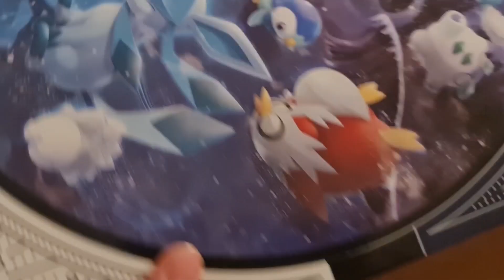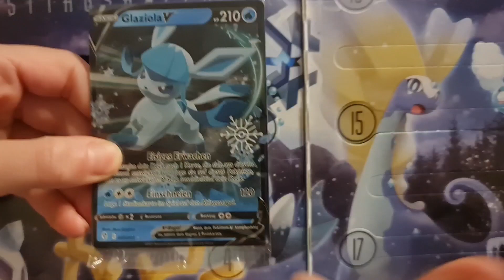Abriendo el Calendario de Fiesta Pokémon (día 1) 2023.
Qué hay en mi calendario de adviento.

Adventskalender